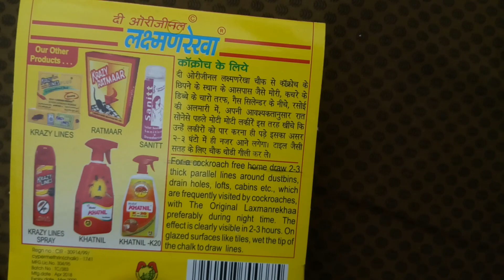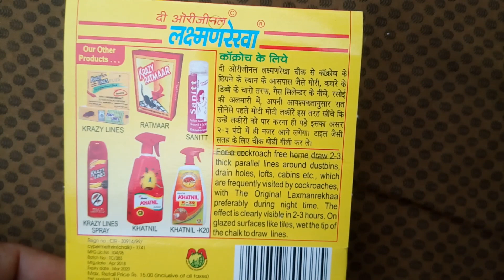ओरिजनल लक्ष्मण रेखा सम्पूर्ण जानकारी (चीटियों, कॉकरोच, आदि कीड़ों से छुटकारा दिलाने का रामबाण तरीका)